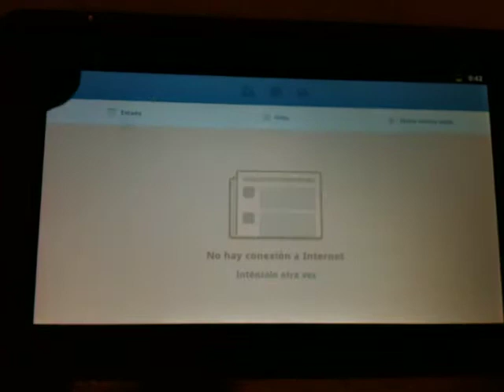Xvision Tablet Q07 Remate Por #78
¿Te gustó?  Cómpralo en MercadoLibre.